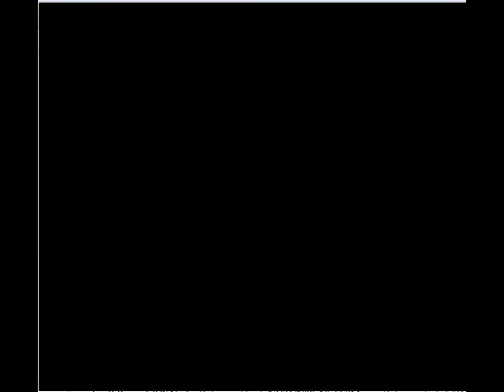let's play earthbound blind part 2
we finally get to leave our hometown...and immediately fail...